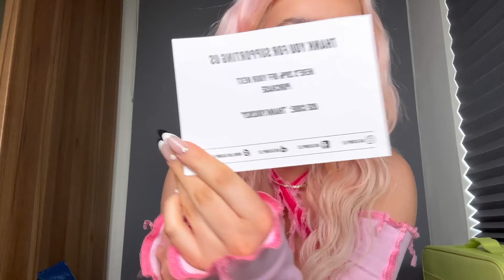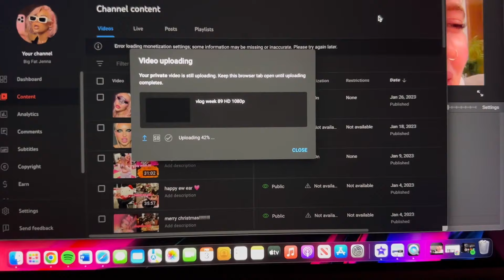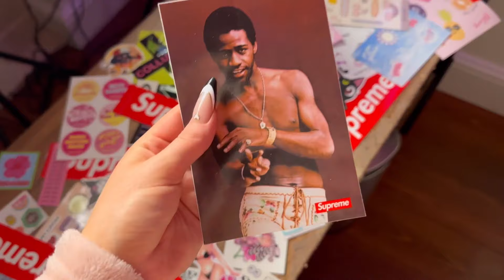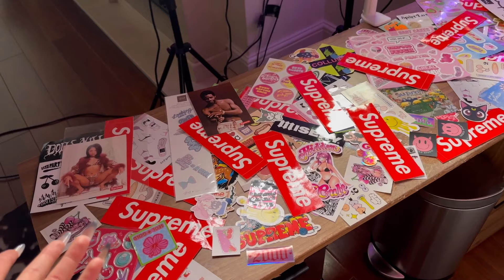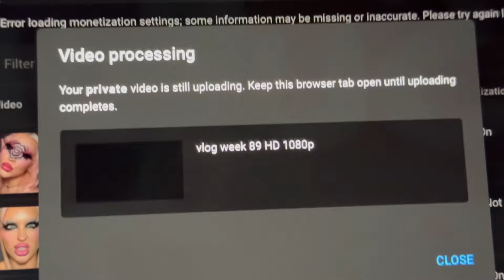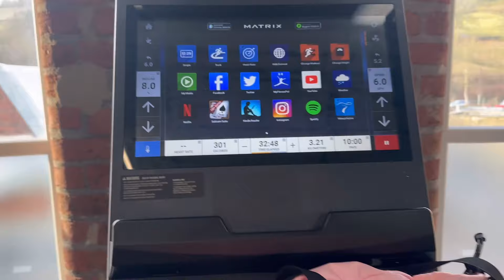vlog week 90 | more valentines looks, meetings & cheshire oaks haul 🫶🏻